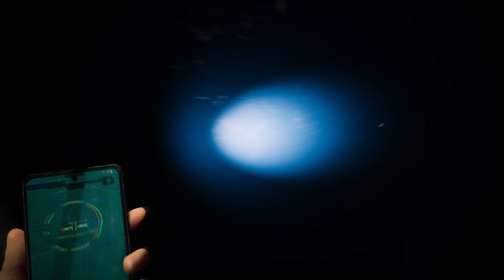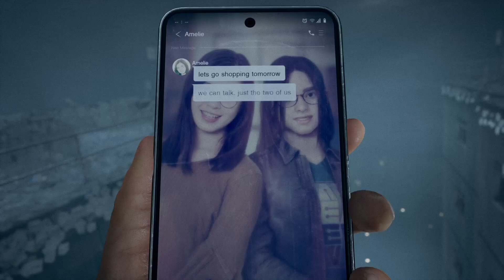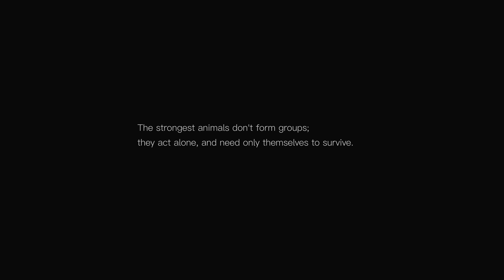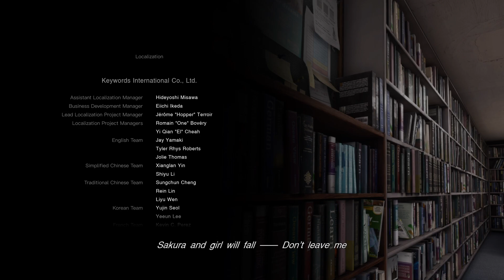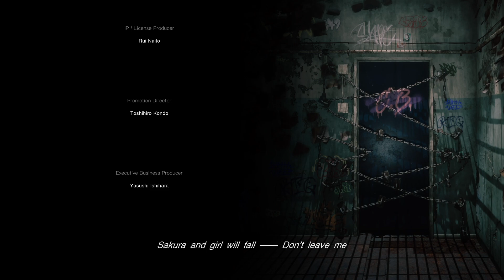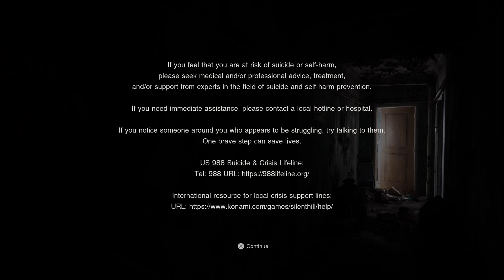THE SCARIEST, LONGEST CHASE OF MY LIFE!!!! | Nate Plays: Silent Hill (Part 4, The Finale)